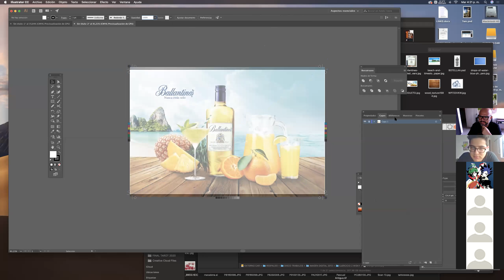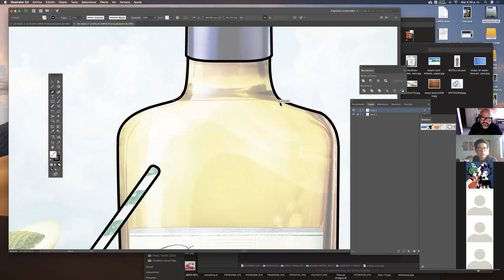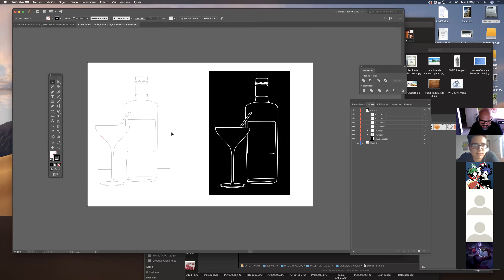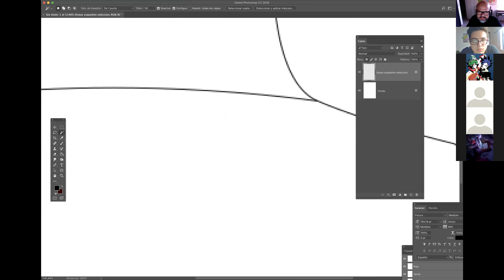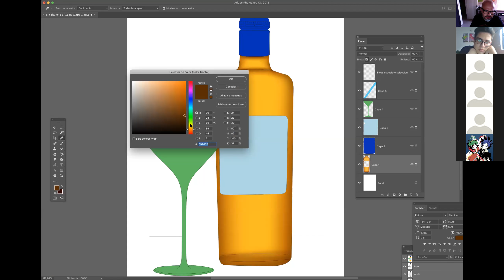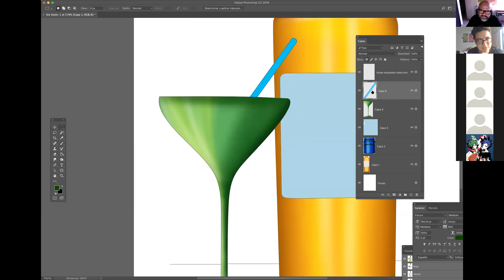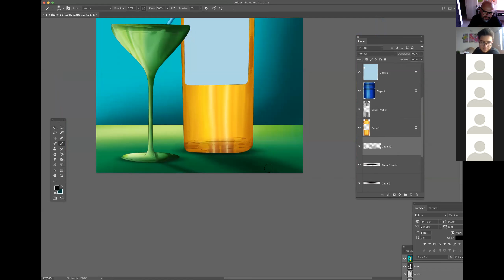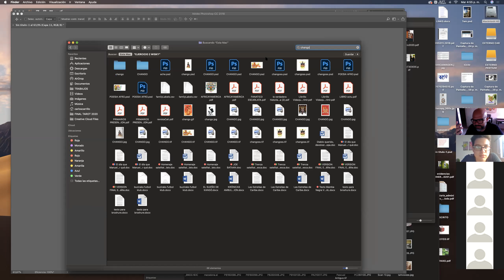COMO HACER EL BODEGON ILUSTRADO